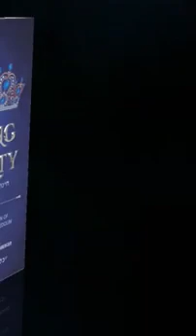👑 Raising Royalty 👑 BEAUTIFUL PARENTING TIP DIRECTLY FROM HASHEM!!!! IT'S EYE -OPENING & BEAUTIFUL!!